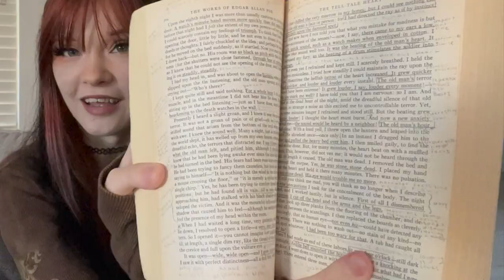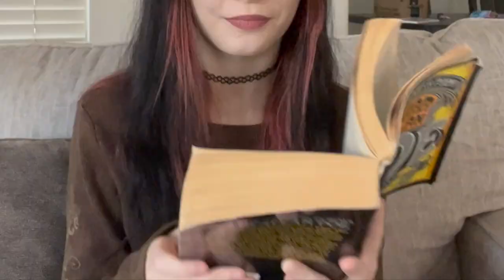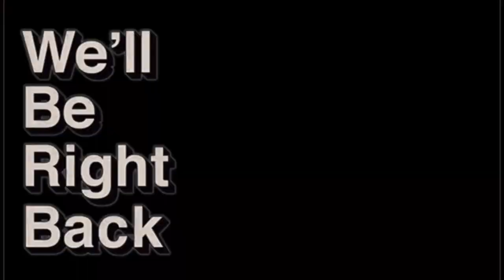Poe Fan Reviews "The House Of Usher.." (Series & Story Review)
hello all! *heart emoji I can't use lol*

if you know me, this video being the way it is obviously isn't a surprise lol

in todays video I talk about the short story from poe, before discussing and reviewing the new Netflix series with the same title :)

time stamps in case you wanna skip any section (time stamps show when the topic ends)  :
intro: 0:00-3:16
short story: 3:16-25:57
discussing the series: 25:57-50:04